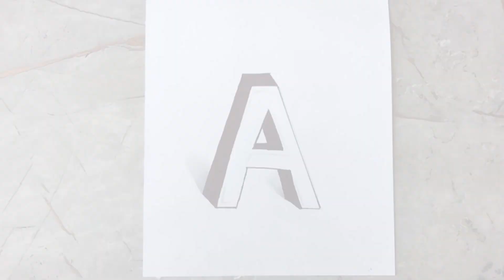3D DRAWING OF 'A' letter | 3D illusion DRAWINGS